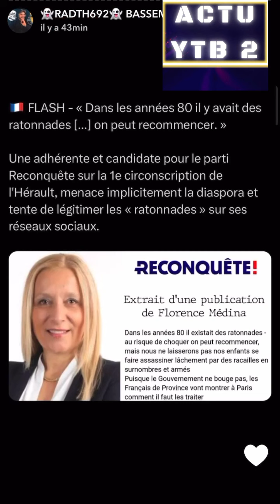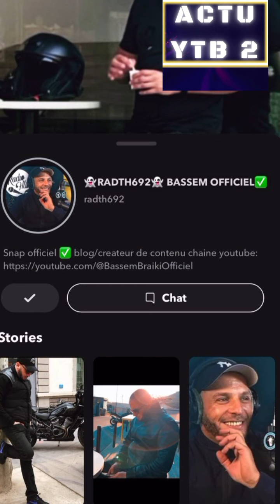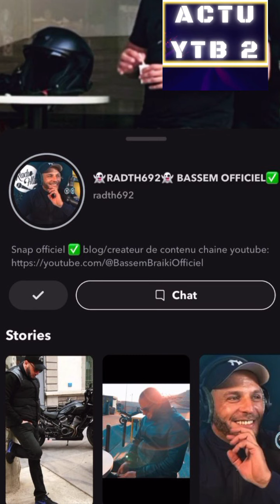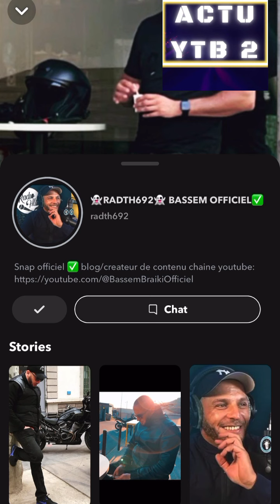BASSEM BRAIKI RÉPOND À MICHEL ONFREY À LA TÉLÉ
REACTION A 1 VIDEO DE BASSEM SUR SNAP